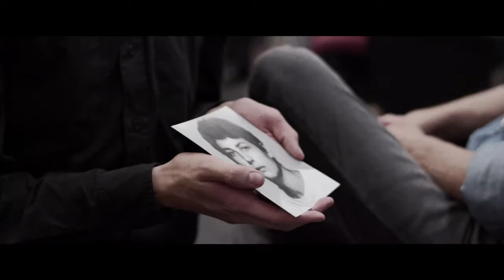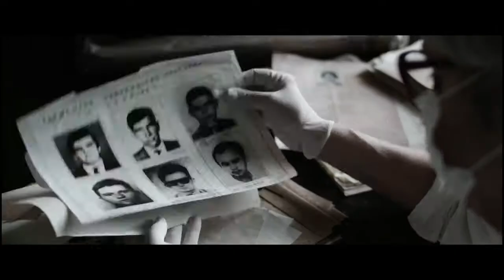Amores de Chumbo - Trailer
Amores de Chumbo
(Amores de Chumbo)

Um misterioso triângulo amoroso do passado ressurge anos depois. Miguel (Aderbal Freire Filho) e Lúcia (Augusta Ferraz) estão prestes a comemorar seu aniversário de 40 anos de casamento, mas a chegada de Maria Eugênia (Juliana Carneiro da Cunha) acaba atrapalhando os planos do casal, já que junto com seu retorno, voltam também as memórias dos amores vividos entre Miguel e Maria. Além dos horrores dos anos de chumbo, período da ditadura militar no Brasil.

Estreia em 14 de Junho de 2018.